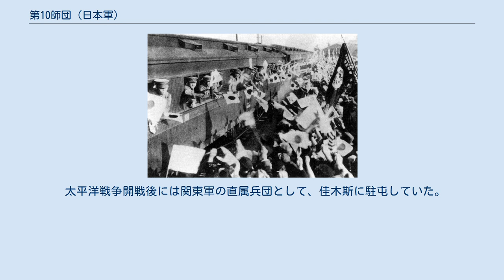第10師団 (日本軍)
旧第十師団司令官官邸 （現カトリック淳心会本部） 第10師団（だいじゅうしだん）は、大日本帝国陸軍の師団の一つ。
師団として主な戦役にはほぼすべて参加している。
 日清戦争が終り、軍備拡張の必要性から新たに増設された6個師団の一つで、1898年（明治31年）10月に編成された。
同年11月13日に師団司令部、監督部が開庁した。
補充担任は第10師管で、近畿地方の西部と中国地方の東部にまたがり、時期により変動がある。
日露戦争（沙河会戦など）、フィリピン防衛戦などでは歩兵第39連隊をはじめ、得意な白兵戦、ゲリラ戦で奮戦した。
 師団は日露戦争で第4軍隷下部隊として遼陽会戦・沙河会戦・奉天会戦に参加し、戦闘する。
 岡山駅から出征する兵士と見送る群衆 1931年（昭和6年）9月に満州事変勃発後、第8混成旅団を編制し12月に出動し吉林省で掃討戦を実施後、1934年（昭和9年）3月に帰国した。
 1937年（昭和12年）7月支那事変に動員される。
台児荘の戦い・徐州会戦・武漢攻略戦に参加し、1939年（昭和14年）10月帰国、この間に師団の改編が実施され鳥取の歩兵第40連隊が第25師団に異動、3単位制師団となり、1940年（昭和15年）8月から満州に駐留する。
支那事変では徐州会戦はじめ、第10師団は広島の第5師団などと共に奮戦し功績を残す。
 太平洋戦争開戦後には関東軍の直属兵団として、佳木斯に駐屯していた。
満州国内にて対ソ戦の訓練や抗日パルチザン掃討等の治安維持活動に従事していた。
 1944年（昭和19年）2月から師団の一部が米軍の進行に備えるため太平洋方面に配置され、同年7月には師団主力も南方派遣が決定された。
当初は、台湾に配される予定であったが風雲急を告げるフィリピンルソン島に投入、尚武集団としてバレテ峠、サラクサク峠で約半年に渡る持久戦を展開、衆寡敵せず壊滅状態となり、そのまま終戦を迎える。
ただ、第10師団の所属部隊である歩兵第39連隊は、建武集団として奮戦した。